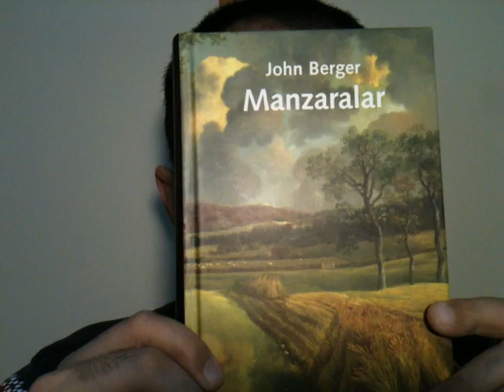36) Manzaralar, John Berger, Metis Yayınları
John Berger'in Manzaralar'ını bitirdim. Berger marksist bir yazar. Ölünceye kadar da öyle kalmış. (Sovyetlerin dağılmasıyla dahi vazgeçmemiş.) Fakat metinlerinde hikmetten izler var. İşaretlediğim epey cümle oldu. 'Tavsiye edilebilir'ler kategorisinde sayıyorum. Büyük bir kısmını paylaşmaya çalıştım. Belki biraz hızlı oldu. Sürç-i lisan ettiysek, ki çok etmişizdir, affola.